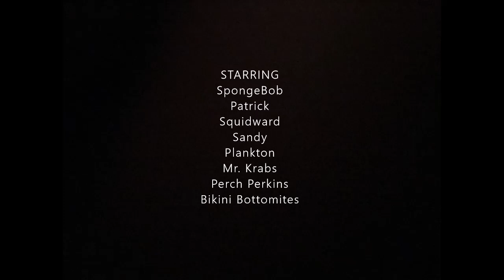SpongeBob Voice Acting #374: It Came From Goo Lagoon (Part 2)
It seems that Plankton has very big fish to fry when it comes to splattering Bikini Bottom with a gigantic volcanic bubble from Goo Lagoon! Will SpongeBob and his friends foil Plankton's plans yet again?

Episode Airdates
2013 (Unknown month and day) (Israel)
June 27, 2013 (Greece)
February 17, 2014 (USA)
October 3, 2014 (UK & Ireland)
October 9, 2014 (Mexico & Brazil)
October 18, 2014 (Russia, Spain & Portugal)
November 1, 2014 (Italy)
November 14, 2014 (Southeast Asia)
2015 (Unknown month and day) (Australia & New Zealand)
February 17, 2015 (France)
April 18, 2015 (Germany, Poland, Netherlands, Norway, Denmark & Sweden)
May 7, 2015 (Ukraine)
October 14, 2015 (Europe)
November 12, 2015 (Canada)
May 20, 2017 (Japan)
January 30, 2018 (Hong Kong)
February 15, 2018 (Albania)
November 26, 2018 (Finland)